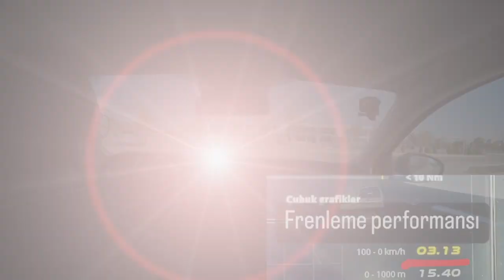Renault Megane 4'e Spor Disk Balata Uzun Kullanım ve Performans Testi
Renault Megane 4 aracımın fren sistemine 1 sene önce Walburg Spor Disk - Remsa Spor Balata ikilisini 1 senedir kullanıyorum. Bu geçen 1 senede uzun kullanımdan elde ettiğim fikirleri aktarırken rs monitörüde kullanarak performans testi yaparak bu yaptığımız değişikliklerin sonuçlarını elde ettik.

Ben Furkan Aykaç otomotiv, teknoloji, bilim simulasyon ve vlog içeriklerimle bu kanaldayım. Sizler beni Renault Megane 4 ile tanıdınız. Tanımaya devam ediyorsunuz. Ama ben farklar araçlar kullanmayı seviyorum incelemeyi seviyorum kurcalamayı seviyorum. Bu yüzden kanalımızda diğer araçlarımla ilgili başımdan geçen olaylarıda anlattığım bir kimi zaman modifiye kimi zaman retrofit kimi zamanda başımıza gelen ilginç olayları vlog olarak paylaşıyorum. Şimdiden Hepinize iyi seyirler :)

00:00 Video'da ne var
00:31 Intro
00:54 Neden Memnun Değilim
03:50 Fren Disklerini Büyütmek Neden İstediğim Çözüm Değil
04:50 Nasıl Spor Disk Ve Balatarı Temin Ettik
05:30 Disklerle İlgili Yorumum
07:25 Balatalarla İlgili Yorumum
08:30 Teste Hazırlık
09:03 100-0 Fren Testi
10:18 Test Sonuçları Değerlendirme
12:45 Outro